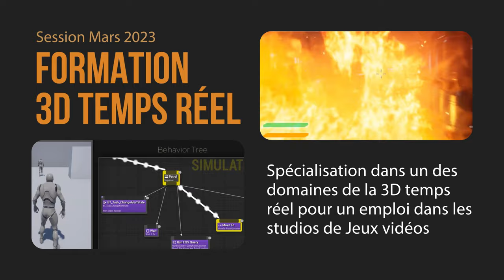Formations de spécialisation : Simulation FX & 3D Temps Réel - Mars 2023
Pour tout connaître sur nos formations de spécialisation : Simulation FX & 3D Temps Réel - Mars 2023